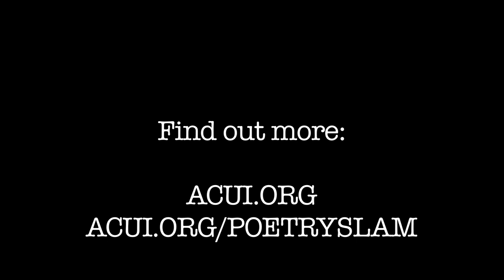Lily Myers, Zach Goldberg, and Evan Okun - We Made It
Lily Myers, Zach Goldberg, and Evan Okun, performing at CUPSI 2013 in New York City, NY.